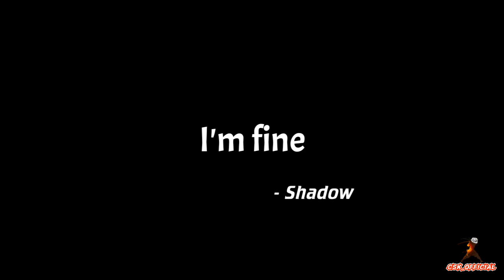Trolling Tournament Act 3 | CSK OFFICIAL | 8 Minutes | Funny Moments | Shadow Fight 2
So we're back!
Funnier Moments are here!
Tournaments have good chances of being trolled. So we've an 8 minute video on it.
Watch. Enjoy.
Thanks a lot.

Phone used:

Samsung Galaxy S10 Lite (Snapdragon 855)
8 GB / 512 GB